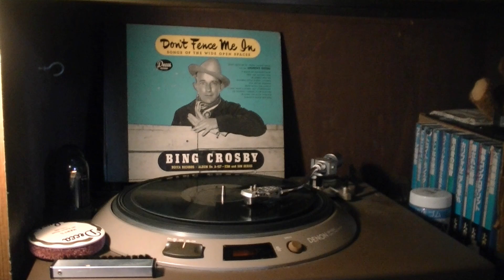You Are My Sun Shine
Bing Crosby  DECCA ALBUM 417